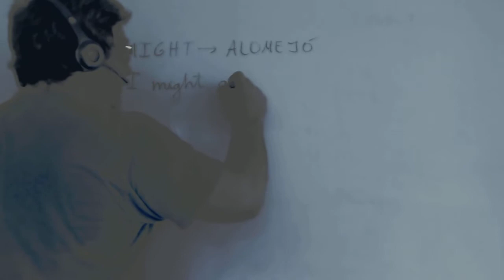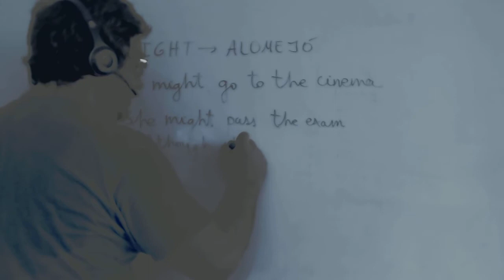Verbos modales might Ingles Bachillerato Academia Usero Estepona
Verbos modales might Ingles Bachillerato
Academia Usero en Estepona, el centro de formación con más vídeos en Internet del Mundo presenta: Verbos modales might Ingles Bachillerato